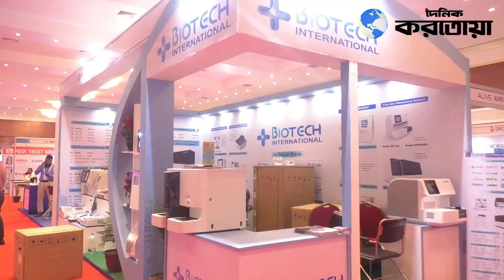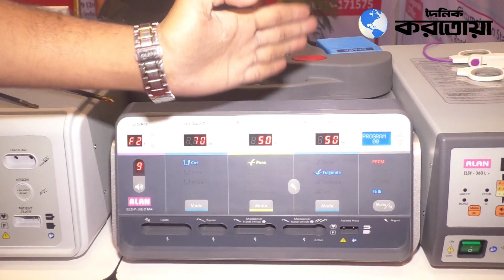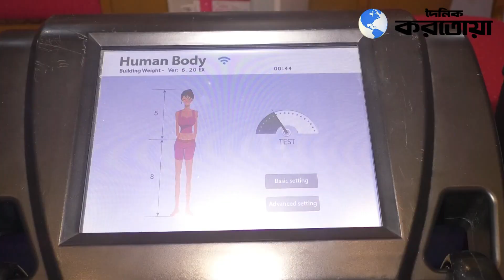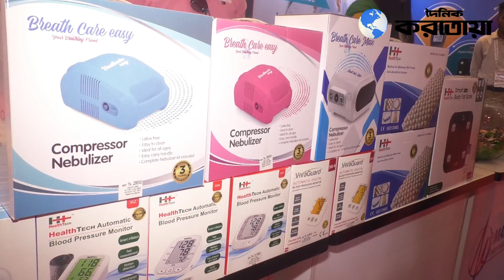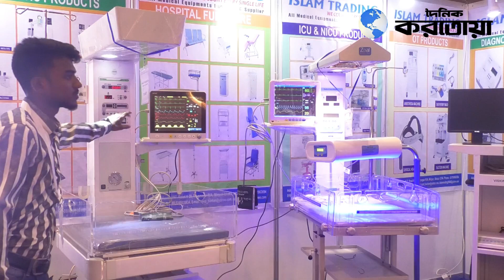বগুড়ায় মেডিকেল এন্ড হেলথ কেয়ার এক্সপো ২০২৩ | MOMOINN | Bogura